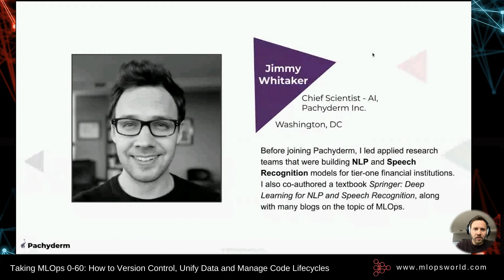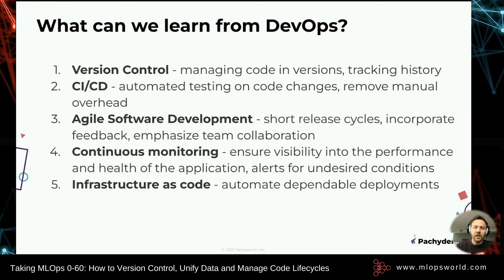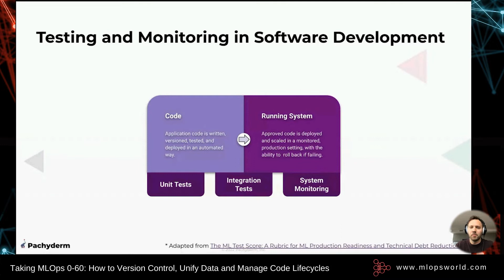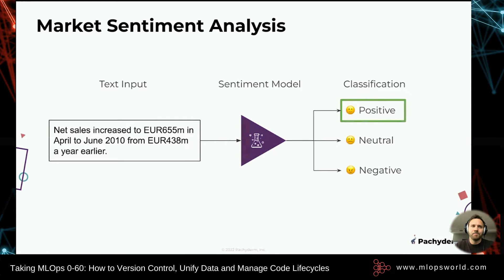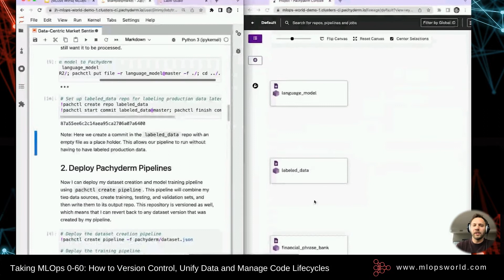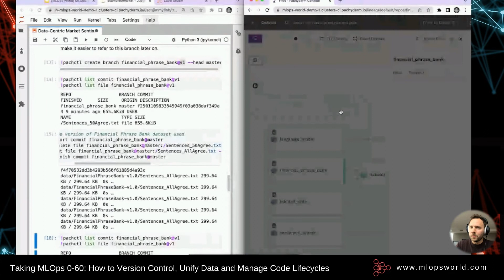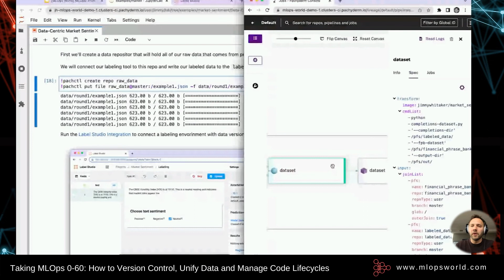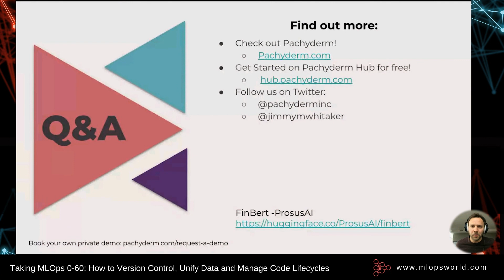Taking MLOps 0-60: How to Version Control, Unify Data and Manage Code Lifecycles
Speaker:
Jimmy Whitaker, Chief Scientist of AI, Pachyderm
Jimmy Whitaker is the Chief Scientist of AI at Pachyderm. He focuses on creating a great data science experience and sharing best practices for how to use Pachyderm. When he isn’t at work, he’s either playing music or trying to learn something new, because “You suddenly understand something you’ve understood all your life, but in a new way.”

Abstract:
Machine learning models are never done. The world is always changing and models rely on data to learn useful information about this world. In ML systems we need to be able to embrace change without sacrificing reliability. But how do we do it? MLOps.

MLOps, the process of operationalizing your machine learning technology, is fundamental to any organization leveraging AI. However, the complexities of machine learning require managing two lifecycles: the code and the data. Pachyderm is a platform that provides the foundation for unifying these two lifecycles.